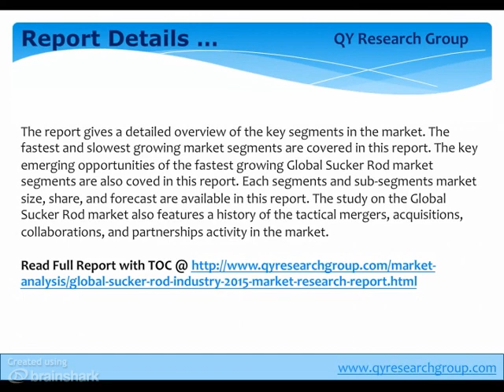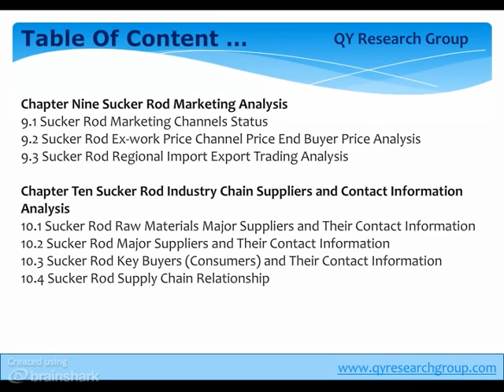Global Sucker Rod Industry 2015 Market Research Report